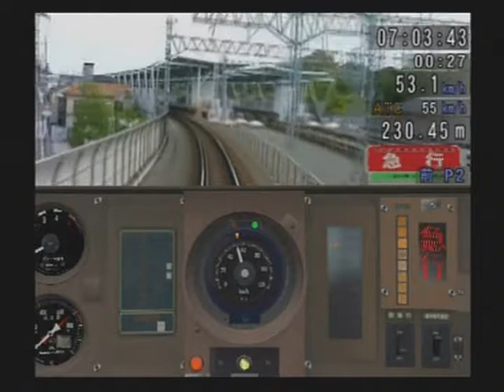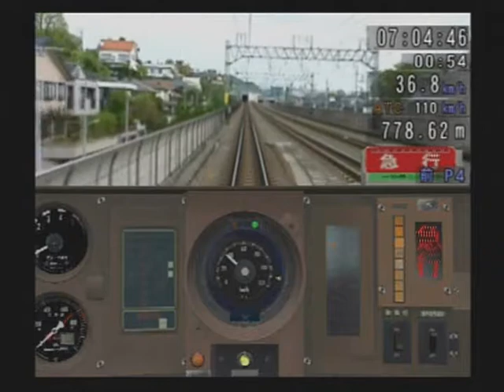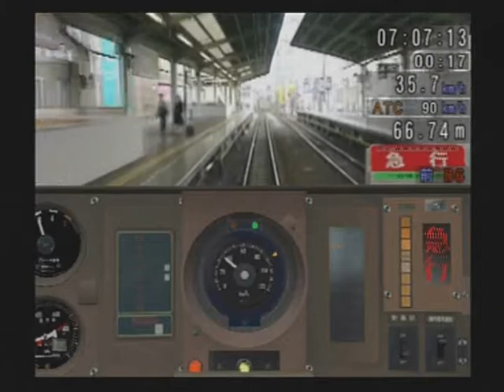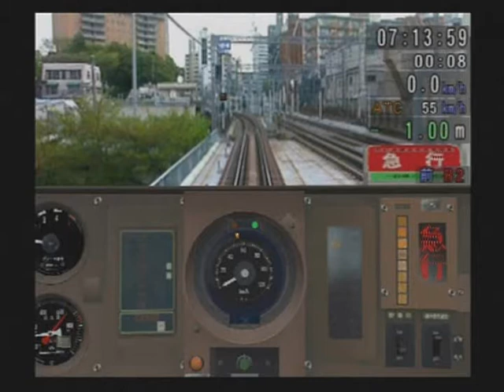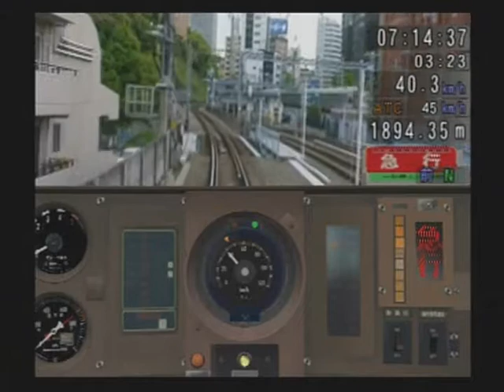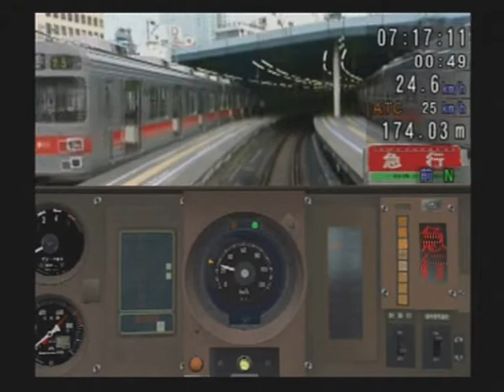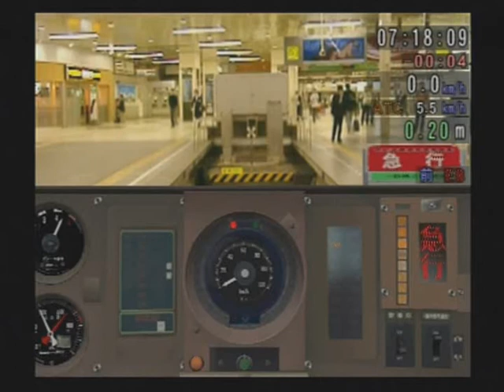TS+電車でGO！東急編 東横線急行 武蔵小杉→渋谷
前の続き。
時間の余裕が少なく、やや難しい区間。